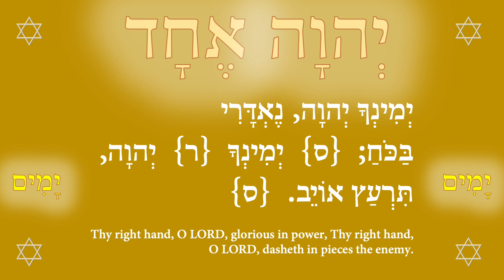Prayer for the Lord of the Universe to cast the wicked out of Native America 4